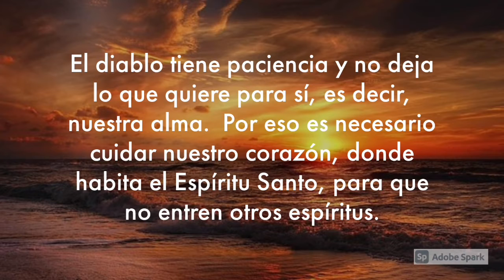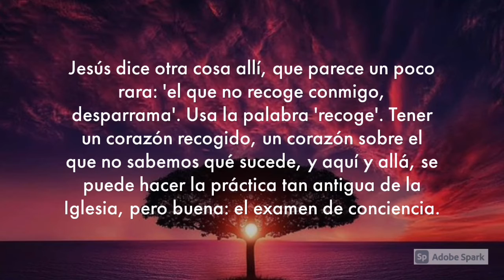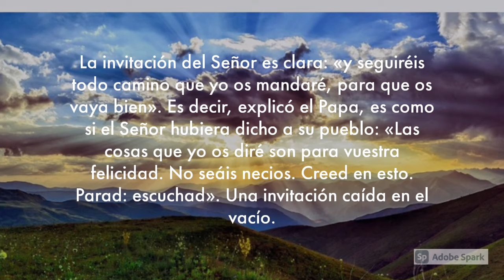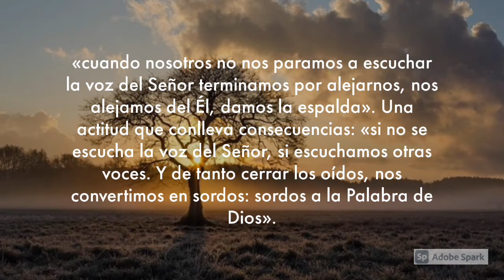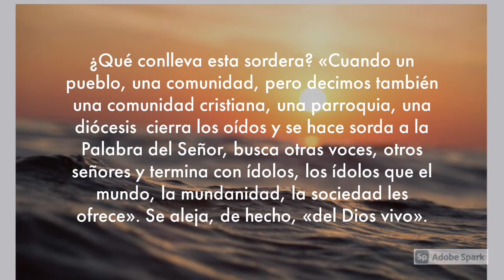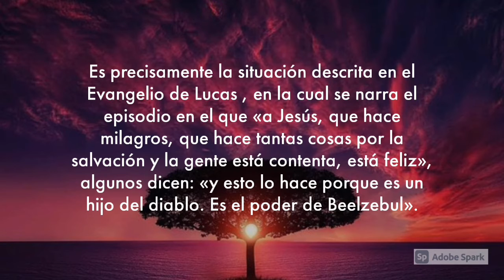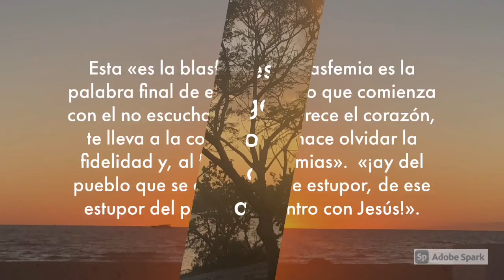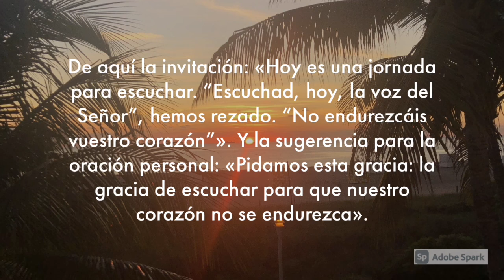MOMENTO DE PAZ EN RADIO PAZ830AM - 96.1FM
JUEVES 11 MARZO 2021

Jueves de la III semana de Cuaresma

Todavía es tiempo, dice el Señor,
Arrepiéntanse de todo corazón y vuélvanse a mí,
que soy compasivo y misericordioso.

Evangelio
En aquel tiempo, Jesús expulsó a un demonio, que era mudo. Apenas salió el demonio, habló el mudo y la multitud quedó maravillada. Pero algunos decían: “Éste expulsa a los demonios con el poder de Belzebú, el príncipe de los demonios”. Otros, para ponerlo a prueba, le pedían una señal milagrosa.

Pero Jesús, que conocía sus malas intenciones, les dijo: “Todo reino dividido por luchas internas va a la ruina y se derrumba casa por casa. Si Satanás también está dividido contra sí mismo, ¿cómo mantendrá su reino? Ustedes dicen que yo arrojo a los demonios con el poder de Satanás. Entonces, ¿con el poder de quién los arrojan los hijos de ustedes? Por eso, ellos mismos serán sus jueces. Pero si yo arrojo a los demonios con el dedo de Dios, eso significa que ha llegado a ustedes el Reino de Dios.

Cuando un hombre fuerte y bien armado guarda su palacio, sus bienes están seguros; pero si otro más fuerte lo asalta y lo vence, entonces le quita las armas en que confiaba y después dispone de sus bienes. El que no está conmigo, está contra mí; y el que no recoge conmigo, desparrama”.